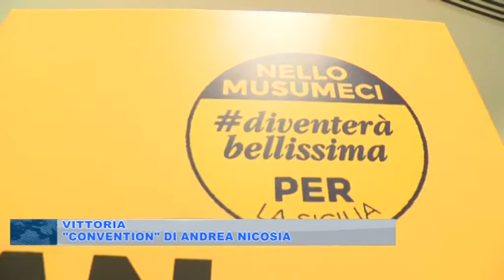“CONVENTION” DI ANDREA NICOSIA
- Ieri a Vittoria la “convention” del candidato della lista civica DIVENTERA BELLISSIMA con Musumeci presidente. “A Palermo per battere i pugni- il suo messaggio- e difendere Vittoria e tutto il Ragusano”.